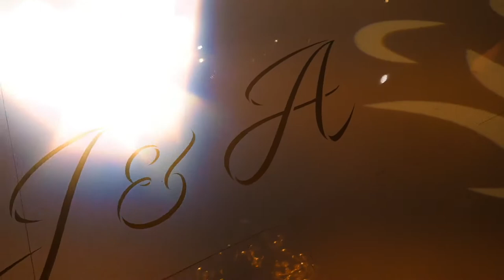John and Anita Wedding